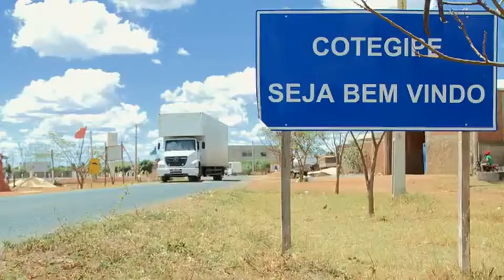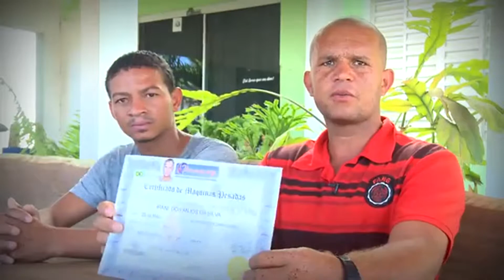O agronegócio na geração de emprego e renda no oeste da Bahia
O agronegócio é responsável por grande parte do desenvolvimento socioeconômico do Oeste da Bahia. Apesar da distância geográfica, algumas localidades da zona rural da região apresentam uma diferença gritante no que diz respeito ao desenvolvimento e geração de empregos. Confira o vídeo que mostra como a maior qualidade de vida trazida pela produção agrícola pode transformar vidas nas cidades e no campol! O vídeo é uma produção da Associação de Agricultores e Irrigantes da Bahia (Aiba).